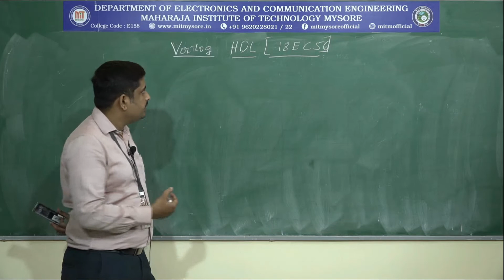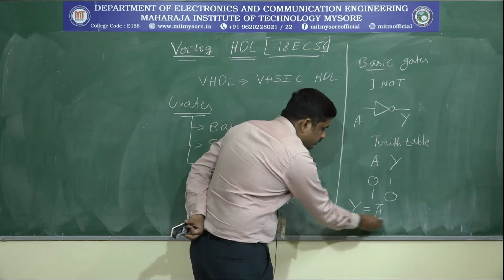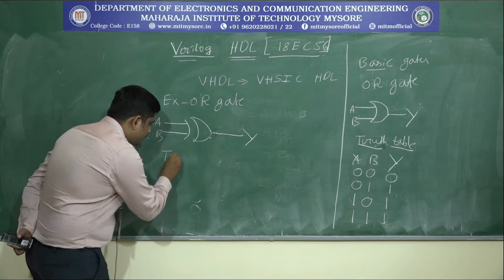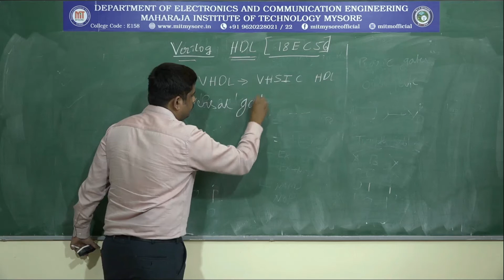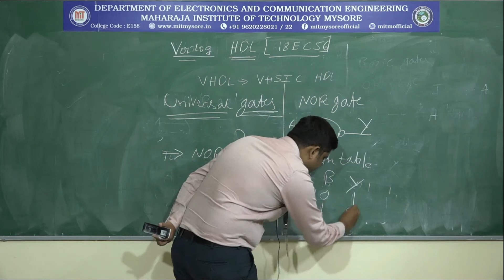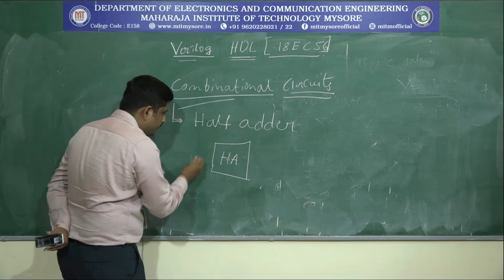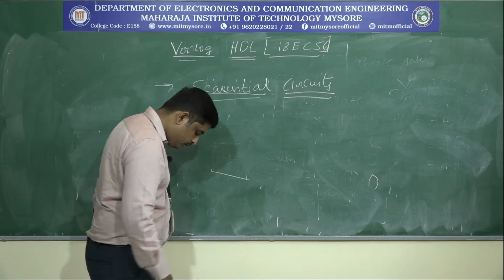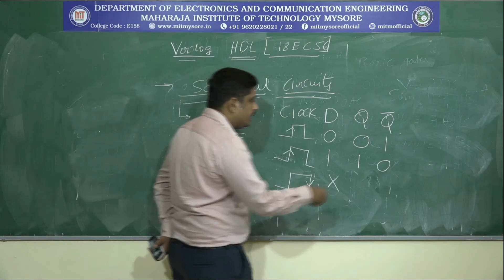Introduction to Verilog HDL | V ECE | M1 | S1